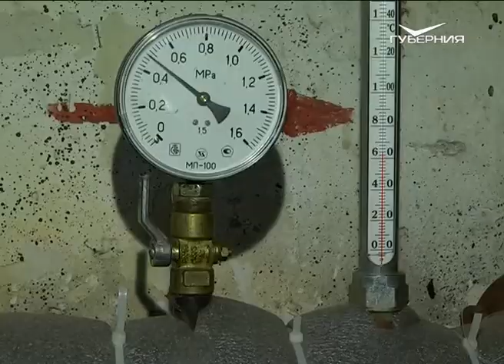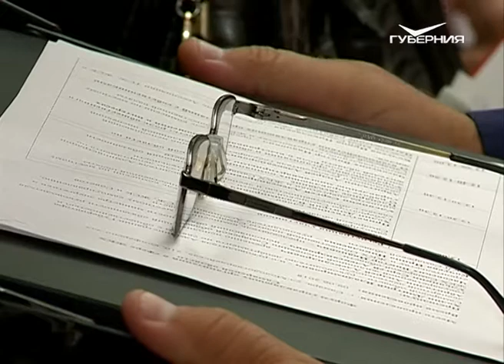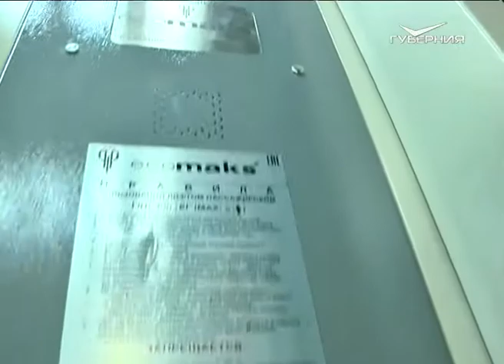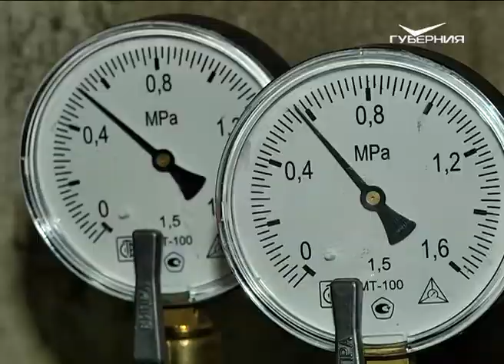В Самаре прошел форум управляющих компаний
Жители региона примут участие в составлении рейтинга управляющих компаний Самарской области. По итогам 2017 года в него вошли 259 организаций. Их работа оценивалась по 11 критериям, однако мнение собственников жилья не учитывалось. По поручению главы региона теперь оценка людей станет одним из ключевых параметров при определении лучших. Главные задачи - стимулировать организации на повышение качества обслуживания и очистить рынок от недобросовестных фирм.

Об этом сегодня говорили на форуме управляющих компаний, проходившем в правительстве региона. Участвовали не только обслуживающие, но и ресурсоснабжающие организации, а также представители власти, надзорных ведомств, общественники. Разбирали основные проблемы. Госжилинспекция доложила о нарушениях, выявленных при обследовании домов в 2017 году. По мнению представителей управляющих компаний, основных проблем у них сейчас три. Это сбор задолженностей за коммунальные услуги, взаимодействие с контролирующими органами, конфликтные ситуации с Фондом капитального ремонта. Каждую детально рассматривали во время работы секций форума. Итогом станет резолюция с конкретными предложениями.